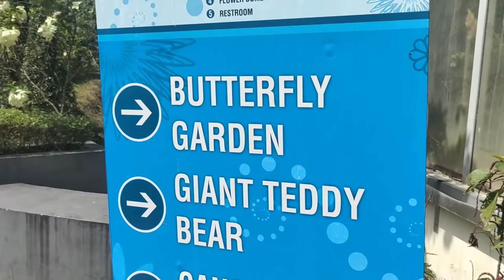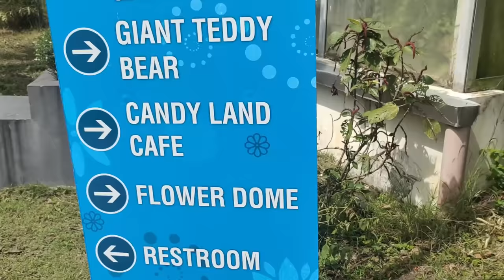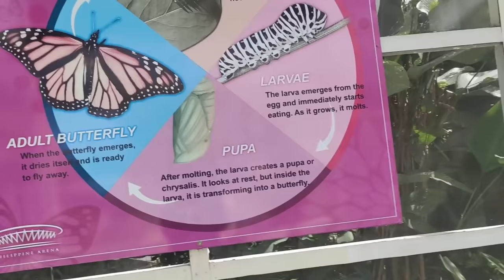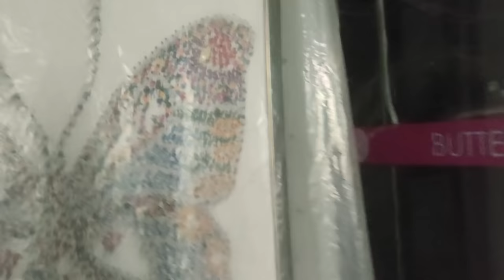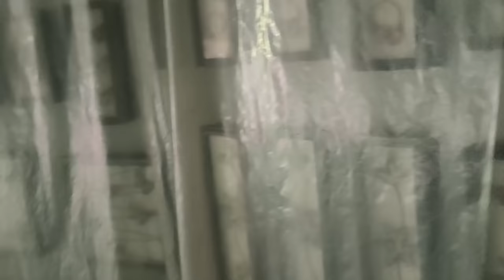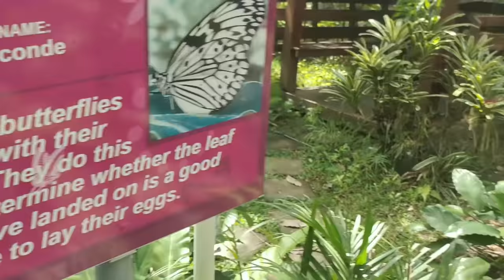THE GARDEN TOUR | CACTUS LAND | BUTTERFLY SANCTUARY | FLOWER GLASS DOME | PLANT GALLERY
Sa ating pagpapatuloy...Mas lalong tumitindi ang ating paglalakbay.. Napakadami ko pang ipapakita sa inyo kaya tutok lang...

-PLANT GALLERY | CACTUS LAND | BUTTERFLY SANCTUARY | FLOWER GLASS HOUSE | THE GARDEN @ciudad de victoria ,Bocaue Bulacan

happy planting!♥️♥️♥️

PINOY PLANTITO HERMIE SONAJO

Madami pang susunod na mangyayari! tutok lang!

Shot with VivoY20 PRO

happy planting!♥️